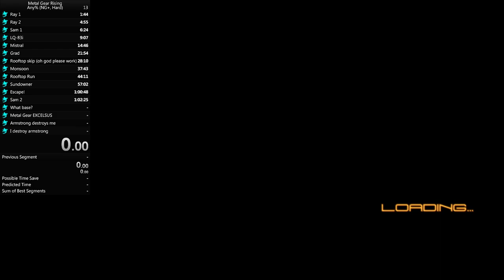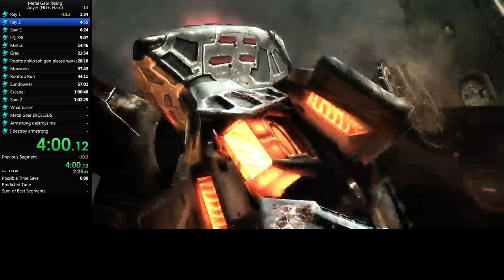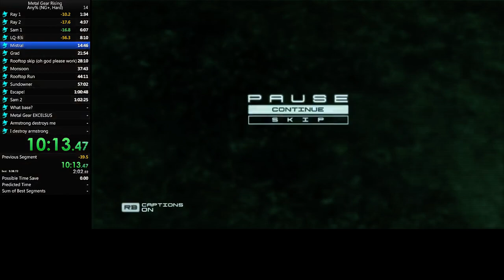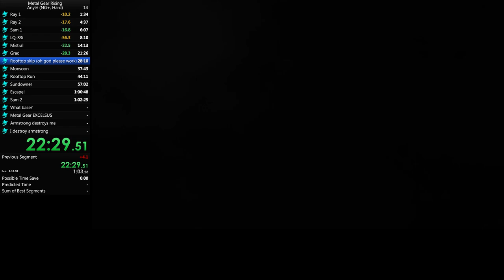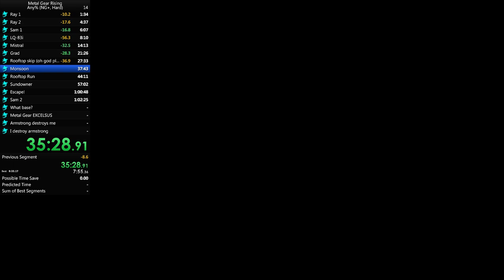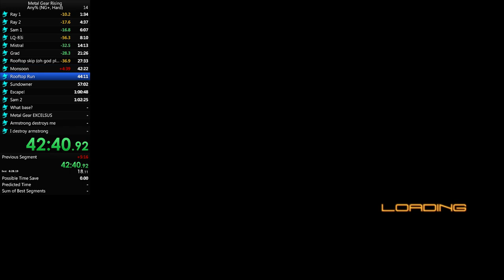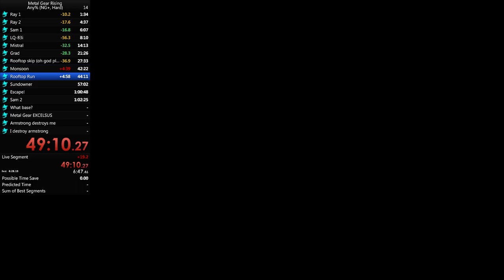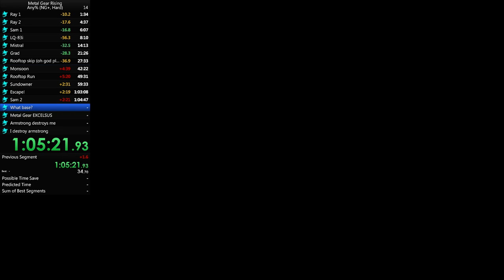Metal Gear Rising: Revengeance - First completed speedrun [Part 1]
This is my first completed run. Lots to improve (MONSOON). So hopefully this will improve with time.